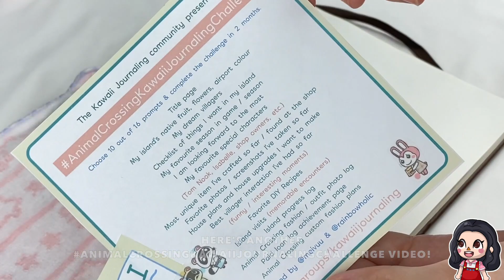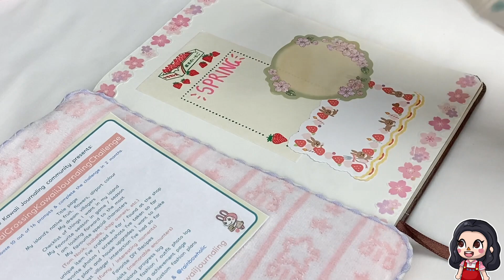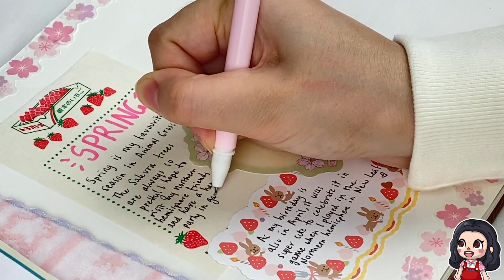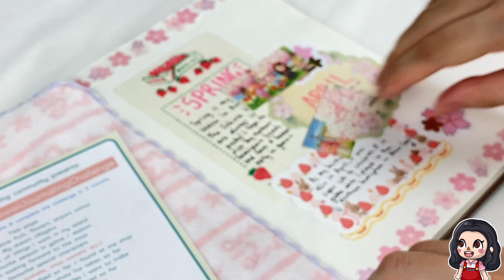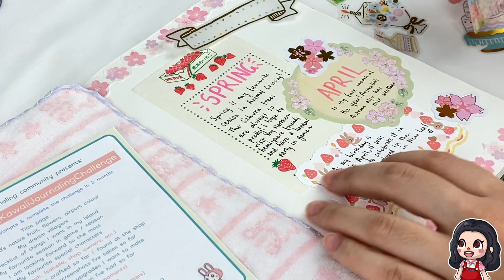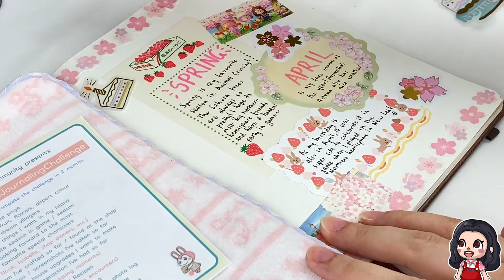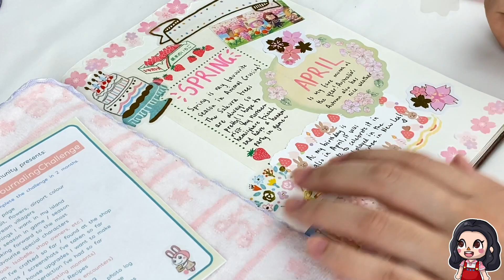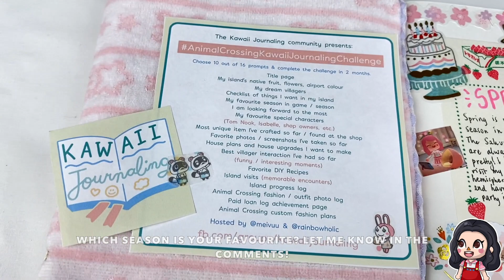SPRING ANIMAL CROSSING JOURNAL! 🌸| ACNH Kawaii Journal Challenge #2 🍃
Hi everyone~!!

Here is my second video for the new Animal Crossing Kawaii Journaling Challenge that I am hosting with Kaila (Rainbowholic)!
The prompt I chose for this journal with me is "My favourite season in game" ♡
If you want to join the challenge please check out the prompts

Thank you to Kaila for inviting me to host this journal challenge!